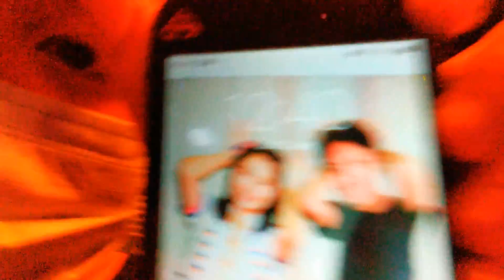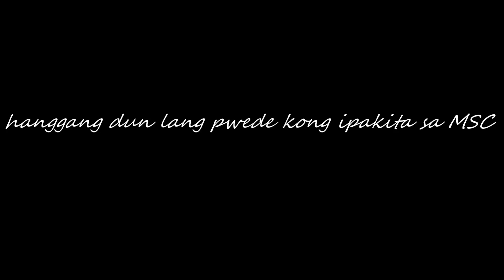MNL48 TEAM M2 Theater Show + MNL48 Team L Studio XP VLOG | Dippsu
Events:
MNL48 Team MII Party Ga Hajimaru yo Theater Show - January 25, 2020
MNL48 Team L - ABSCBN Studio XP - January 25, 2020